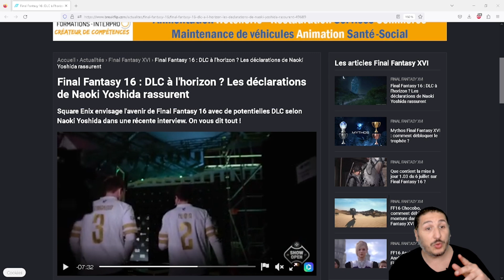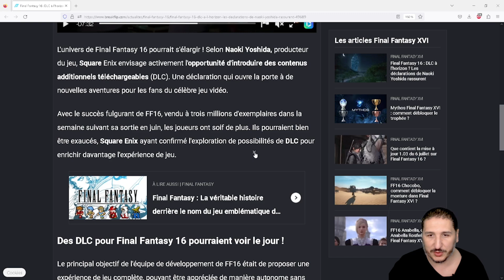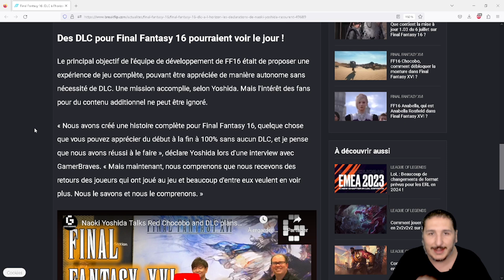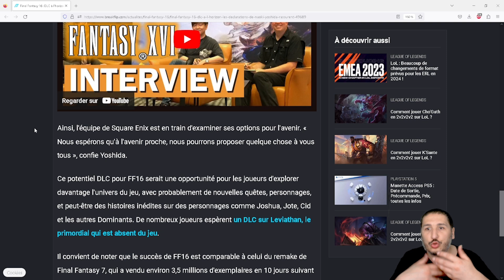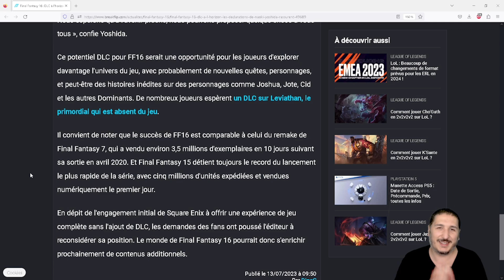FINAL FANTASY XVI POURRAIT AVOIR DES DLC PROCHAINEMENT^.